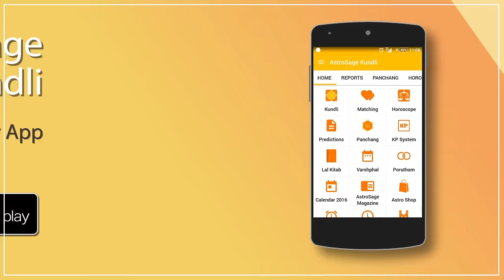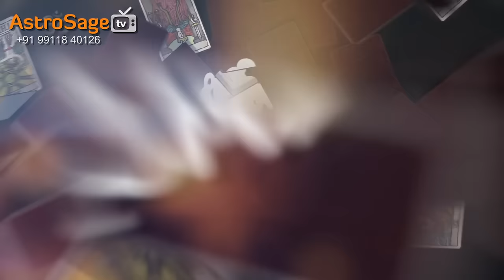Tarot Reading 2017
Prepare you year 2017 with the help of Tarot cards.  Tarot card reading 2017 is here on AstroSage TV. Watch it now to know how the year 2017 will be for you according to your cards.